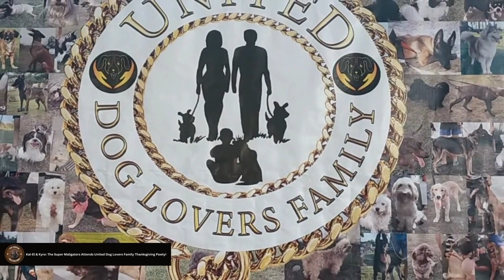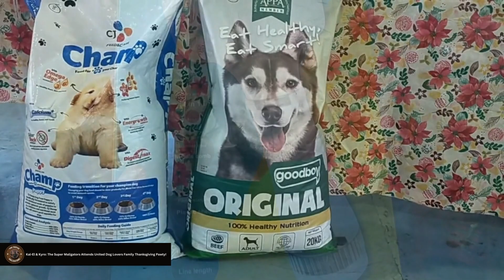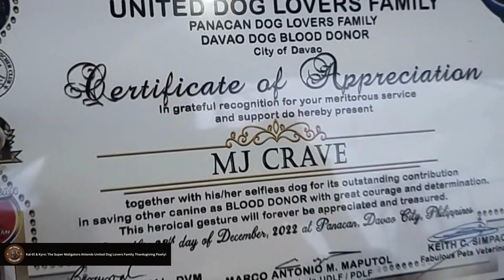United Dog Lovers Family Year End Thanksgiving Pawty!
Davao-based dog group, UDLF (formerly Panacan Dog Lovers Family) UNITED DOG LOVERS FAMILY held its 1st Year End Thanksgiving Party for the furparents not only residing in Davao but as well in neighboring cities.

We would like to express our warmest gratitude to Mr. and Mrs. Marco Maputol and Rodette Maputol and all the supportive people behind this event for gathering and encouraging camaraderie between furparents and their lovely pets.